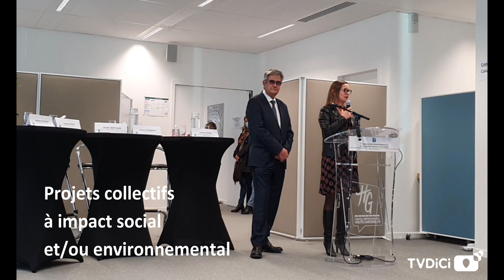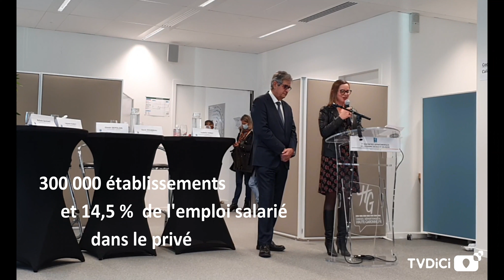Premières rencontres départementales de l'ESS - Haute Garonne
Si, dans l'esprit du grand public, la notion d'ESS n'est pas très bien définie, elle suscite néanmoins un imaginaire très positif. Caractérisée par une utilité sociale, des projets collectifs, à impact social et/ou environnemental ainsi qu'un modèle de gouvernance qui fait une large part à la démocratie, l'Economie Sociale et Solidaire (ESS) représente aujourd'hui 10% de l'emploi en France, 2, 3 millions de salariés, 300 000 établissements et 14,5% de l'emploi dans le privé. En Haute-Garonne, ce sont près de 50 000 emplois soit 8,5% de l'emploi et 12% de l'emploi privé. Des chiffres non négligeables et des enjeux importants qu'Isabelle Hardy, Vice-présidente du Conseil départemental, rappelait après l'ouverture par Georges Méric, Président du Conseil départemental de ces premières rencontres de l'ESS.

Le Conseil Départemental a adopté en juillet 2020 un plan dédié afin de soutenir le développement de l'ESS et les innovations sociales.

Les grands axes de ce plan :

Le soutien à l'émergences des projets ESS avec deux fonds dédiés, le premier, éphémère pendant la crise sanitaire, le second, fond rebond de soutien) l'innovation sociale doté de 100 000 € par an avec un plafond de subvention de 15 000 € / an pour chaque projet.  Ce soutien passe également par des dispositifs d'accompagnement en ingénierie et des actions de communication et sensibilisation.

Le partenariat avec les têtes de réseaux que sont la CRESS, L'ADAPES et France active constitue un second axe de ce plan.

Ces dispositions sont complétées par un plan de soutien aux tiers lieux qui sont accompagnés en investissement ou en financement.

Le Conseil départemental a également décidé de prises de participation dans des SCIC comme, par exemple, l'Atelier des Bricoleurs, l'un des projet témoin de ces rencontres. Enfin, un fonds d'aide aux communes permet de soutenir l’installation d'activités et d'emplois relevant de l'ESS sur les territoires, en milieu rural, de montagne, dans le péri-urbain mais également sur Toulouse Métropole.

Enfin, afin de bénéficier d'une meilleure connaissance de l'ESS les agents du Conseil départemental y ont été sensibilisés et formés.

Le Charte de la Commande publique vient compléter ce plan afin que la commande publique bénéficie aux acteurs du Département, voire de la Région Aujourd'hui les + de 500 marchés annuels de la collectivité bénéficient à 72,5% aux entreprises du Département.

En seconde partie de ces rencontres animées par les Imaginations Fertiles, Sarah Rousseau, Directrice adjointe de la CRESS Occitanie rappelait que si ce modèle économique semble innovant aux personnes qui le découvrent, l'ESS est née lors de la révolution industrielle et est un héritage de cette crise majeure. Depuis, elle a toujours été au rendez-vous des crises de notre développement.

3 témoignages sur ces premières rencontres venaient également attester de la diversité de l'ESS.

L'Atelier des Bricoleurs, une SCIC, accueillant tout type de public (dont des personnes lourdement handicapées) réalisait à la base des projets individuels en menuiserie et métallerie. Le projet s'agrandit pour devenir aujourd'hui tiers lieu des savoir-faire manuels dans diverses autres activités artisanales. Il permet de créer envie, confiance en soi et de susciter des vocations, par la découverte, l’initiation, et le perfectionnement en réalisant par soi-même et localement.

L'association " Campus et Toits " créée en mars 2020 après une accompagnement Parcours ADRESS, puis CATALIS, puis France Active, répond aux difficultés des étudiantes et jeunes actifs pour trouver un logement en co- location. Elle réalise, via de l'intermédiation, de la gestion locative en s'adaptant aux spécificités des territoires.

Enfin Paus'Autism, propose aux aidants familiaux ayant un proche en situation d'autisme un peu de répit régulier, en confiant pour quelques heures,  la garde de leur proche - enfant de + de 3 ans ou adulte) à des personnes qualifiées, sélectionnées, formées et recrutées par l'association pour cette mission, le tout en fonction des ressources des familles.